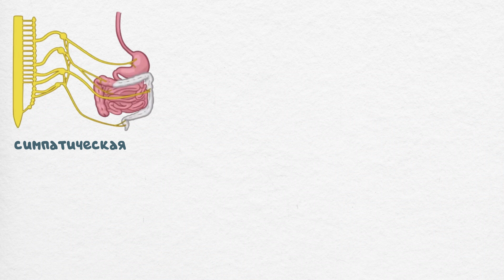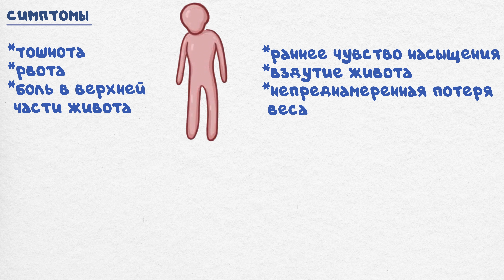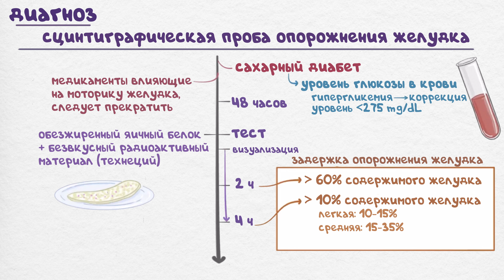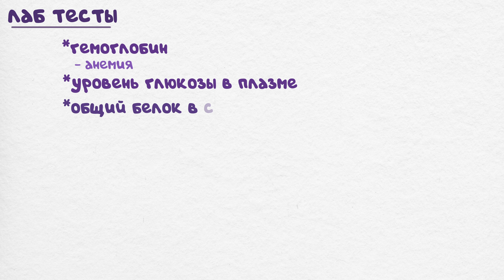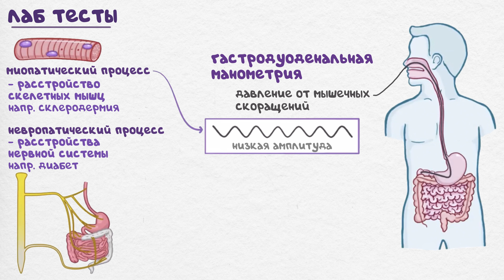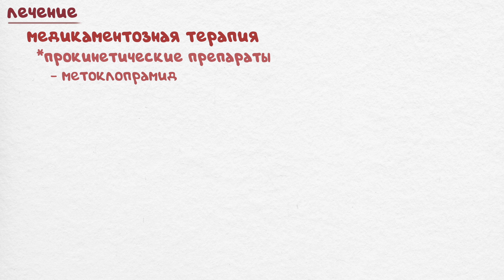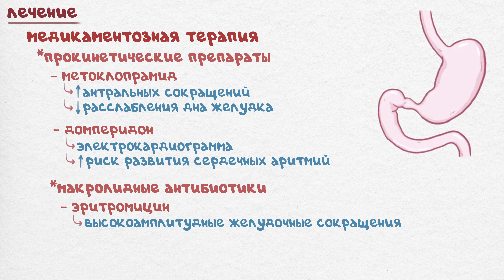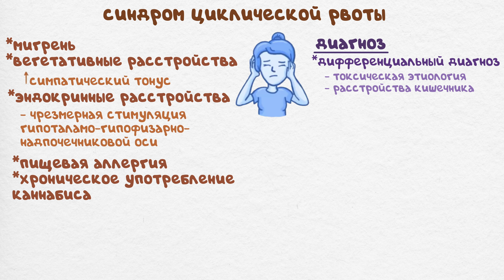Гастропарез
Гастропарез – ​это хроническое нарушение моторной функции желудка, обусловленное нарушением интрагастральной гладкомышечной иннервации и сопровождающееся замедлением эвакуации пищевого химуса в тонкую кишку при отсутствии механической обструкции.